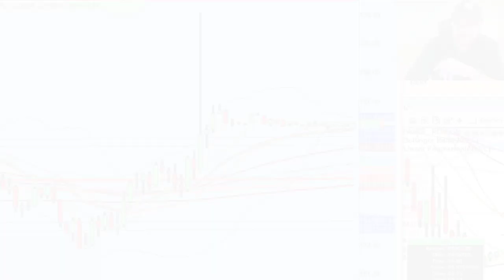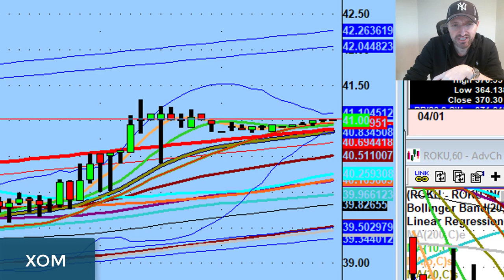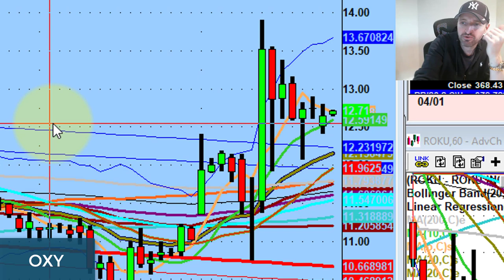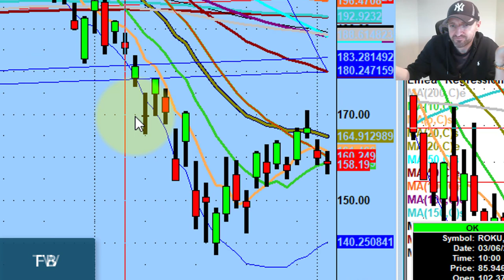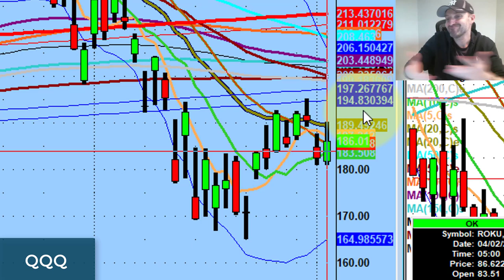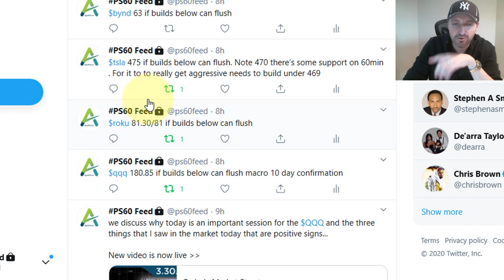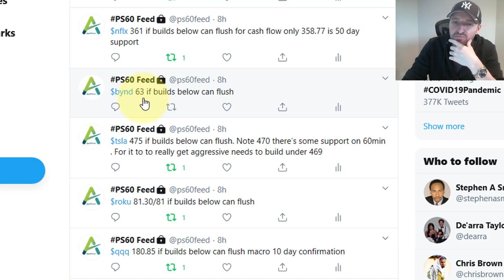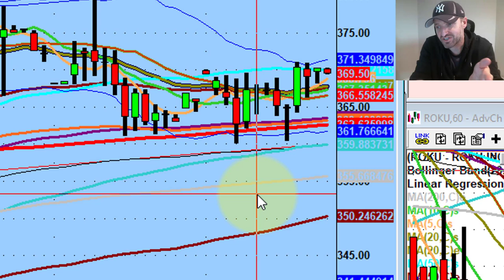Bears Get Benefit Of The Doubt